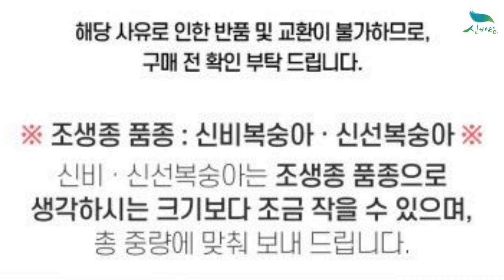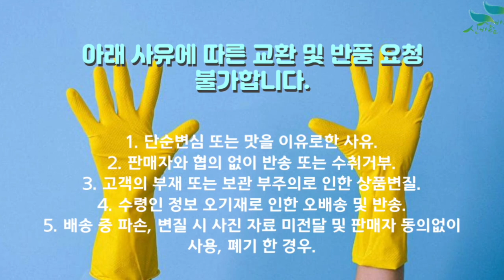[신바람 농산물 협력농가 판매상품 1533-5930 (신선마켓.com)]신선복숭아 판매 합니다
신바람 농산물 협력농가 판매상품 - 신선복숭아 판매 합니다

신선복숭아 1kg 소 / 18,900원 무료배송
신선복숭아 1kg 중소 / 19,900원 무료배송
신선복숭아 1kg 중대 / 21,900원 무료배송

신선복숭아 1.5kg 소 / 23,900원 무료배송
신선복숭아 1.5kg 중소 / 25,900원 무료배송
신선복숭아 1.5kg 중대 / 27,900원 무료배송

신선복숭아 2kg 소 / 27,900원 무료배송
신선복숭아 2kg 중소 / 29,900원 무료배송
신선복숭아 2kg 중대 / 33,900원 무료배송

1. 단순변심 또는 맛을 이유로한 사유
2. 판매자와 협의 없이 반송 또는 수취거부
3. 고객의 부재 또는 보관 부주의로 인한 상품변질
4. 수령인 정보 오기재로 인한 오배송 및 반송
5. 배송 중 파손, 변질 시 사진 자료 미전달 및 판매자 동의없이 사용, 폐기 한 경우

주소 : 전북 익산시 낭산면 내돈길 53